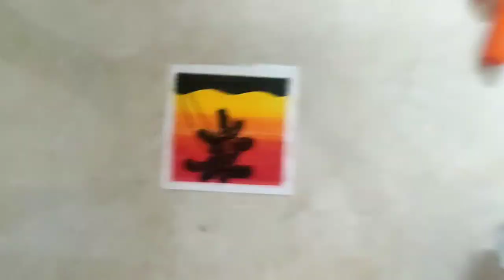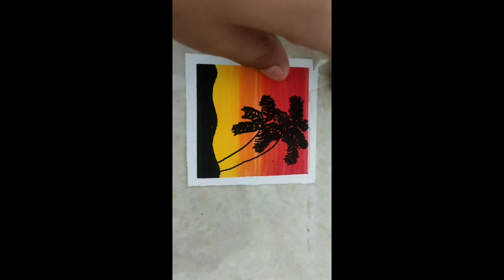Evening scene painting